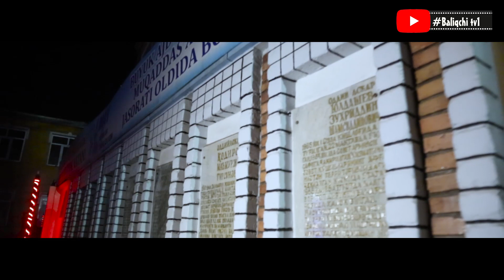Yarim tunda ko'chaga chiqmang!. Ярим тунда ку́чага чикманг!.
Yarim tunda ko'chaga chiqmang!.
Ярим тунда ку́чага чикманг!.

Aziz kanalimiz mehmonlari va obunachilari sizlarga Baliqchi tumanimizni qaysi joylarini ko'proq videoga olaylik komentariyada yozib qoldiring.

Biz bilan bo'ling, bizni kuzatib boring!
Baliqchi tv1.